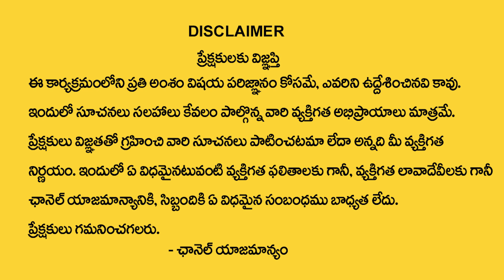ఇలా ముడుపు కట్టి మీ కోరిక చెప్పుకుంటే ఇట్టే నెరవేరుతుంది || Nittala Kiranmayi || M QUBE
Watch ► ఇలా ముడుపు కట్టి మీ కోరిక చెప్పుకుంటే ఇట్టే  నెరవేరుతుంది || Nittala Kiranmayi || M QUBE